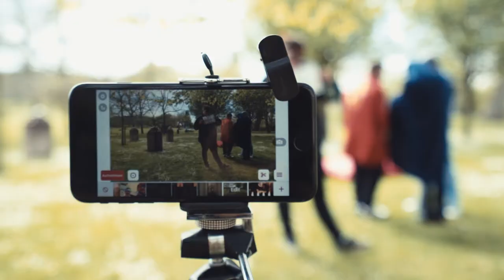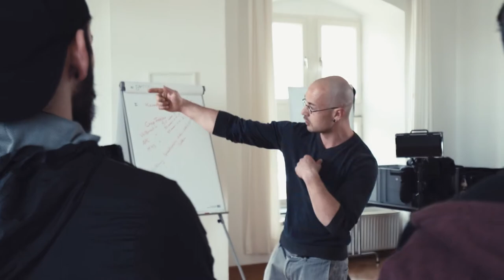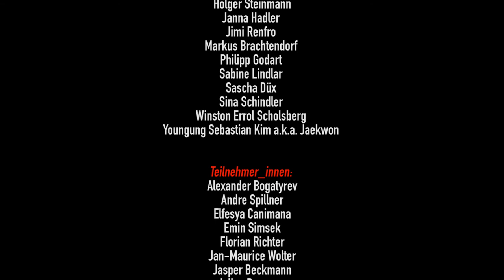The ROOTS & ROUTES Peer Coach Academy 2017 – Video Documentary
Video documentary of the ROOTS & ROUTES Peer Coach Academy held at Heek-Nienborg and Cologne from April 14th to 25th, 2017.

Camera and editing: Kang Chen

The ROOTS & ROUTES Peer Coach Academy is a project by ROOTS & ROUTES Cologne e. V., funded from 2015 to 2017 by Stiftung Deutsche Jugendmarke e. V. and HIT-Stiftung. Project management: Janna Hadler and Sascha Düx.